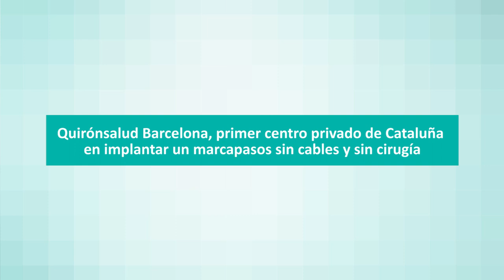Marcapasos sin cables y sin cirugía - doctor Viñolas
El Hospital Quirónsalud Barcelona es el primer centro privado en Cataluña en implantar un marcapasos “micra”. Este dispositivo, que ha llegado hace muy poco a España, solo está disponible en muy pocos centros públicos, y por primera vez se implanta en un centro privado. Se trata del marcapasos más pequeño del mundo. Tiene forma de cápsula, no lleva cables y no necesita operaciones quirúrgicas para ser implantado; se prevé que en pocos años sustituya a los marcapasos convencionales.

Puesto que, a diferencia de los marcapasos convencionales, no se necesita operar al paciente para implantar o extraer el dispositivo, el uso de estas cápsulas reduce las probabilidades de infección y evita las cicatrices y la incomodidad de llevar un aparato bajo la piel. “Así se supera otro inconveniente de los marcapasos convencionales, que deben ser extraídos si el electrodo se rompe o deja de funcionar, lo que requiere una operación compleja y arriesgada para el paciente”, expone el Dr. Xavier Viñolas, director de la Unidad de Arritmias del Hospital Quirónsalud Barcelona. Además, los minimarcapasos llevan una pila de litio que prolongará su duración hasta los 10-15 años, lo que evitará en muchos casos la necesidad de cambiarlos.